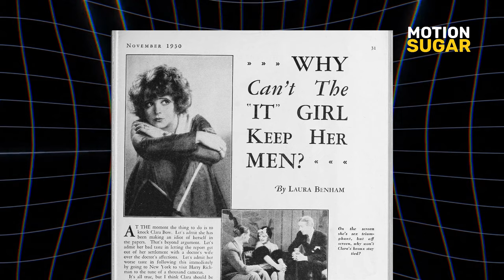Who Was Clara Bow? Why Taylor Swift Named a Song After Her? | The Tortured Poets Department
The final track on Taylor Swift's highly anticipated 11th studio album "The Tortured Poets Department" is titled "Clara Bow". For Swifties and casual listeners alike, this namedrop has sparked immense curiosity. Who exactly was Clara Bow and why did she merit a coveted spot on Swift's latest musical masterpiece?

To understand the significance, we need to travel back nearly a century to the 1920s - the roaring, jazz-fueled decade that gave rise to the original It Girl, Clara Bow. Born into poverty and family trauma in 1905 Brooklyn, no one could have predicted that this wide-eyed, free-spirited teenager would captivate the nation and blaze a trail for a new kind of Hollywood stardom.

🕛 Timestamps:
00:00 Intro
00:13 Who was Clara Bow?
04:47 Why Did Taylor Swift Name a Song After Clara Bow in Her New Album “The Tortured Poets Department”?